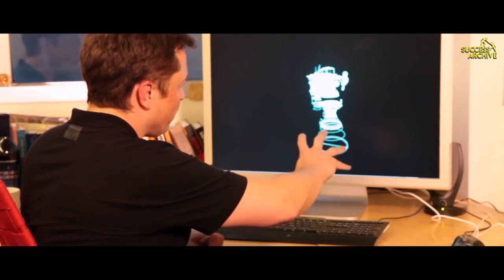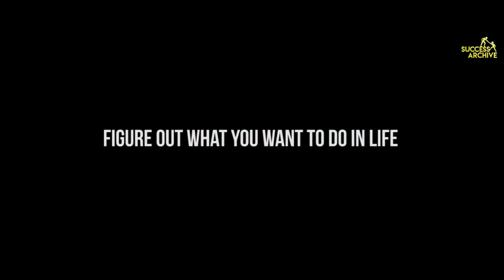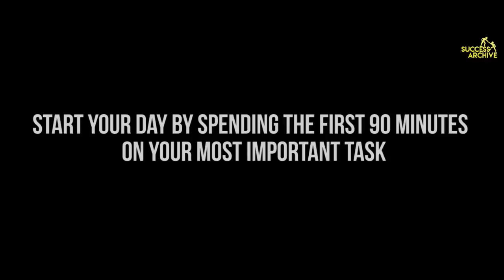How to Stop being lazy and get more Done-Powerful motivation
Every one of us experiences struggling in life, come let's begin a new life.